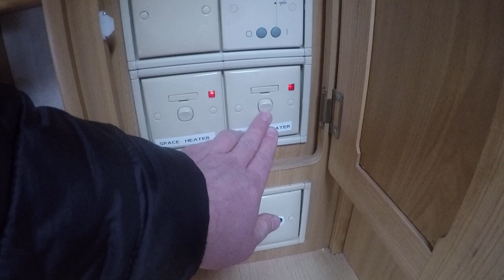Обзор малыша-крепыша,автодома-туриста Elddis Mistral 2000 года с палаткой в комплекте 750 кг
Прицеп дача Elddis Mistral 2000 года 2-3 места
Продажа караванов из Англии и Нидерландов
Масса макс 750 кг. Масса без нагрузки 500 кг!!!